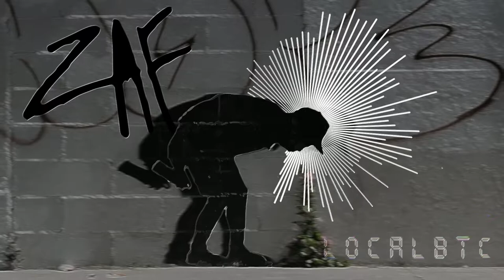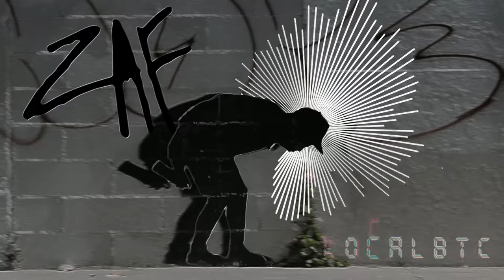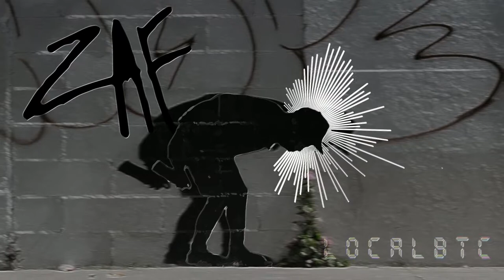G3RM - LocalBTC // Trap beat Banger / no sh*t type beat